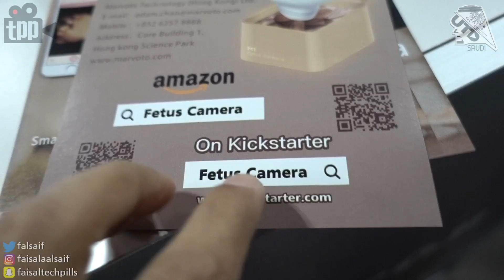CES2019: جهاز يكشف على الجنين في المنزل بإستخدام الإشعة التحت الصوتية Marvoto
شكتنا وقنواتنا